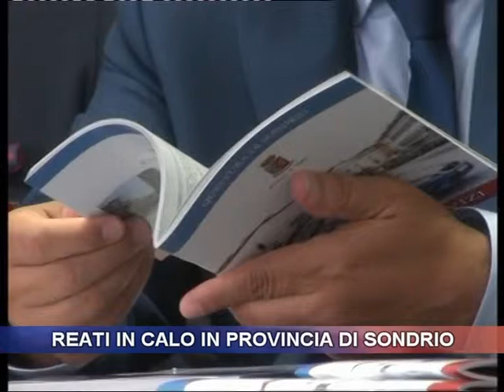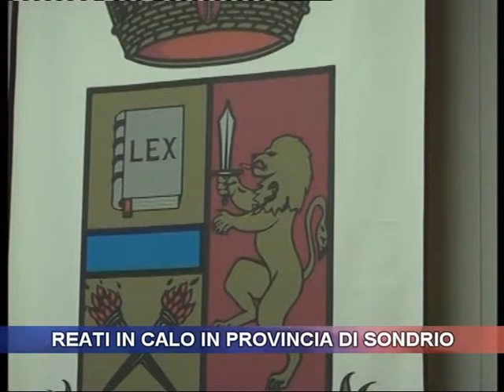Reati in calo in provincia di Sondrio